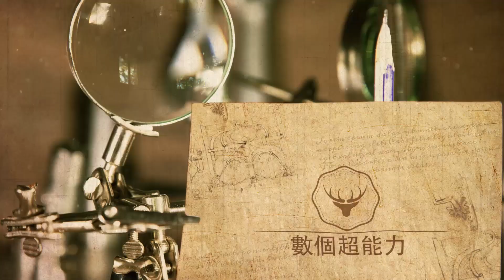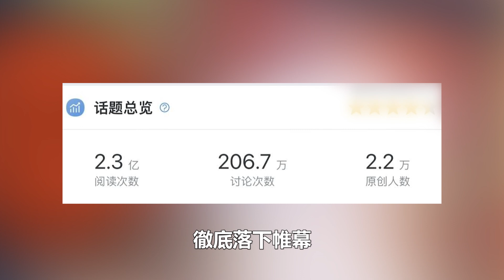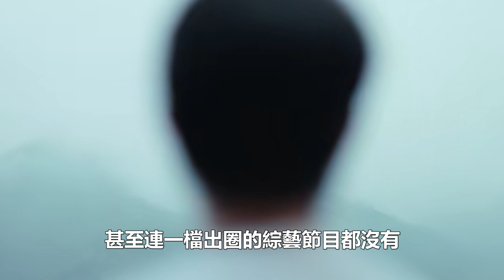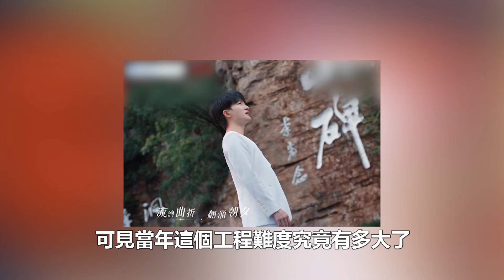《如許》十萬人線上評論！周深新歌熱度破億，超50+官媒轉發點贊，人民日報，央媒紛紛爭做榜一大哥！數個超能力#周深人民日報#央媒#